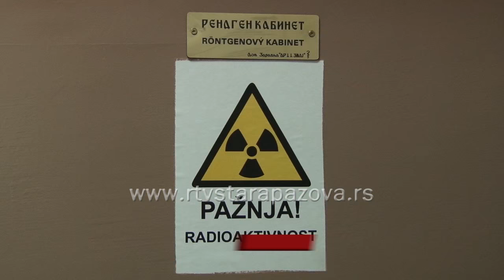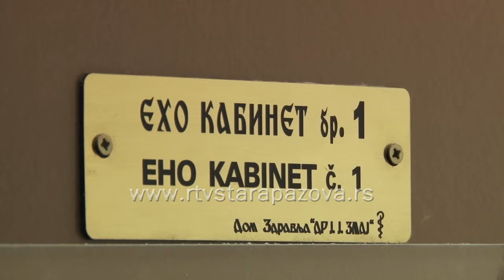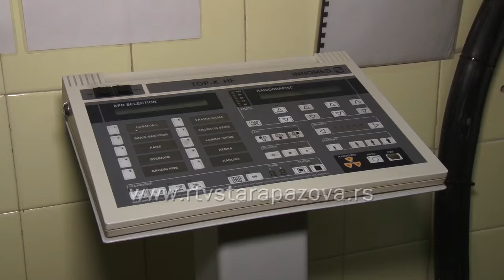Novi radiolog u Staroj Pazovi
U staropazovačkom Domu zdravlja od 8. januara ultrazvučne dijagnostičke preglede petkom i subotom obavlja primarijus dr Mirko Vasilski načelnik radiologije u zemunskoj bolnici. Ovu novinu u Domu zdravlja pacijenti pozdravljaju.